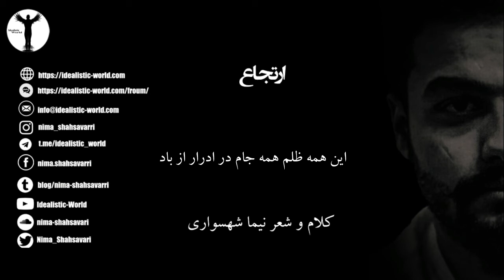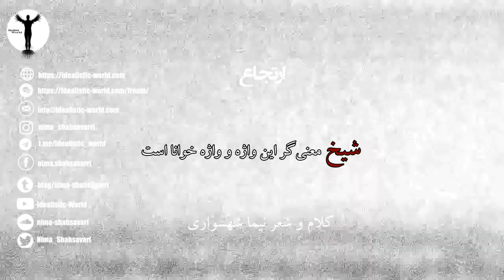شعر صوتی "ارتجاع" - شعر و کلام نیما شهسواری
متن شعر

مرتجع‌تر زِ شما جام جهان دارد باز؟

جمع انسان که شما برده درون هر غار

صحبت از فسق و فجور است، صحبت صد من غاز

صحبت از مدخل و صد غسل و طهارت انباز

از دل آمیزش انسان به تو حیوان از داد

حُرم و مکروه و نجس جام جهان شرمت باد

به دل آذین خیانت عدل و صیغه بر باد

هرزگی قلب به دین و همه هی‌هات از داد

وای دیوانه‌تر از گویش و دیوان مضراب

همه چی حل شد و در دام خلأ او افتاد

سرکشی در دل تخت نفران صد فریاد

تخت یزدان شده نابود در این وهم شاد

مالش طفل صغیر و کشف اسرار از ذات

شرم از ما به جهان مانده نسان بد ذات

خوردن ادرار حرام است و به مدفوع او شاد

این همه ظلم همه جام در ادرار از باد

حکم هر کار زِ سفیهان تو بگو تب پر تاب

نور یزدان به جهان آیت کشتار از ذات

مرتجع‌تر به دلش معنی و او را معناست

شیخ معنی‌گر این واژه و واژه خوانا است

کتاب
شعر
اثر

برای دریافت کامل آثار، اشعار و دیگر کتاب‌ها و ارتباط با ما از طرق زیر ما را دنبال کنید